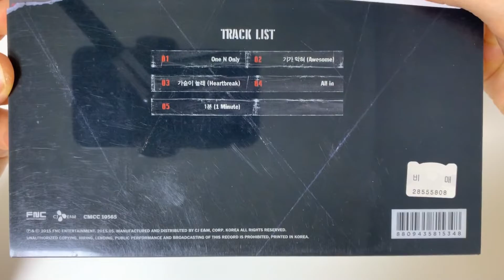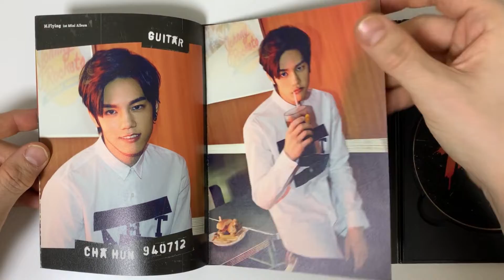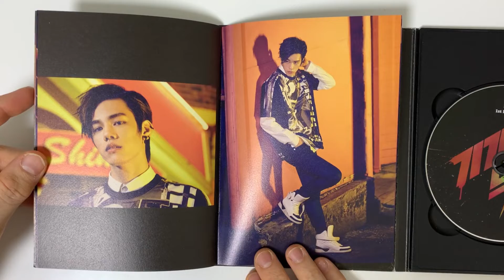N.Flying 1st Mini Album - Awesome Unboxing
Video Title: N.Flying 1st Mini Album - Awesome Unboxing
Artist Name: N.Flying
Album Name: 1st Mini Album - Awesome

Album Description

Tracklist
1. One N Only
2. 기가 막혀 (Awesome)
3. 가슴이 놀래 (Heartbreak)
4. All in
5. 1분 (1 Minute)

Have you enjoyed seeing N.Flying 1st Mini Album - Awesome Unboxing?

About the Artist: N.Flying (Korean: 엔플라잉; Japanese: エヌフライング) is a five-member rock band under FNC Entertainment. They originally debuted as an indie band in Japan with the single "Basket" on October 1, 2013 before officially debuting in Korea with the mini-album Awesome on May 20, 2015. On June 19, 2017, FNC announced that Produce 101 Season 2 contestant Yoo Hwe Seung would be joining the group. On January 1, 2020, Seung Hyub announced through the fan cafe that former HONEYST member Seo Dong Sung would be joining N.Flying as the bassist. It was further confirmed by FNC later that day.